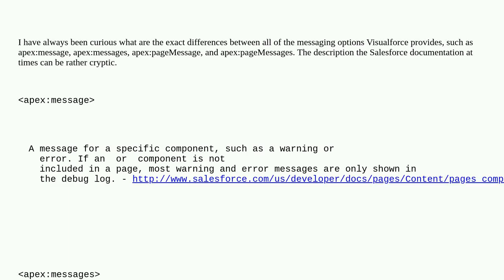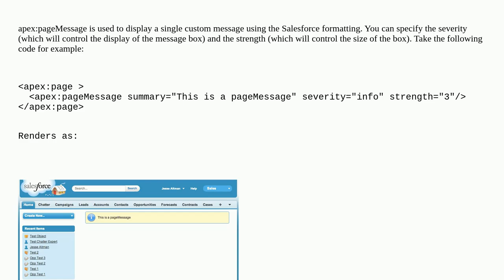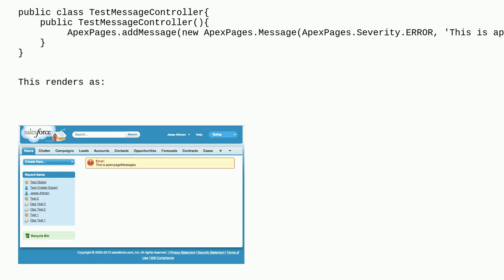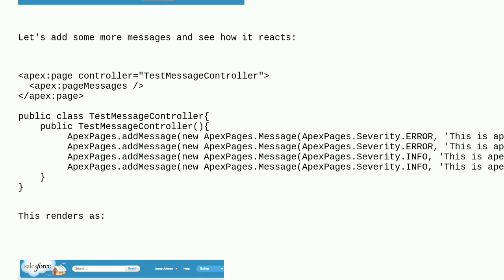Salesforce: Difference between the multiple messaging options in Visualforce?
Difference between the multiple messaging options in Visualforce?

A special thanks goes out to the community

  visualforce